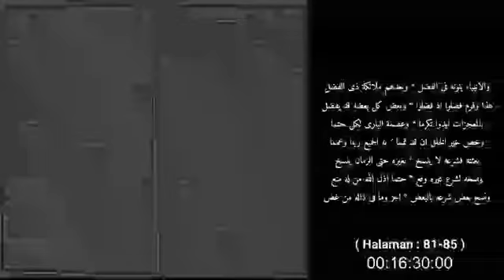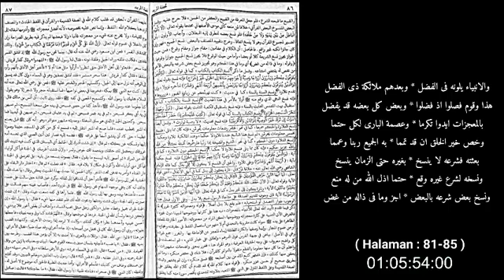22. Martabat mulia saba'da martabatna kangjeng nabi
Alhamdulillah atas rahmat, Hidayah dan inayah Alloh SWT,,, EMC dapat menerbitkan Pembahasan kitab " JAUHAR TAUHID ( TUHFATUL MURID ) "

Tapi mohon ma'af bila terdapat lugot yang kurang pas, ma'lum masih belajar, dan mohon bantuannya, apabila ditemukan lugot yang salah ataupun kurang pas, untuk segera memberi tahu di kolom komentar.

Mudah mudahan bermanfa'at.